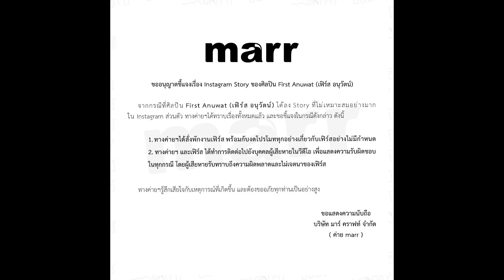ประวัติ เฟิร์ส อนุวัตน์ กับ 5 เรื่องจริง เจ้าของเพลงดัง ถ้าเขาจะรัก ยืนเฉยๆ เขาก็รัก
ประวัติ เฟิร์ส อนุวัตน์ กับ 5 เรื่องจริง หนุ่มน้อยเสียงดี เจ้าของเพลงดัง ถ้าเขาจะรัก (ยืนเฉยๆ เขาก็รัก)
กับประเด็นดราม่า ร้อนแรงในขณะนี้
1 ประวัติส่วนตัว
ชื่อจริง  อนุวัฒน์ แซ่โจว
ชื่อเล่น เฟิร์ส
อายุ 18 ปี
อาชีพ นักร้อง
ความสามารถพิเศษ เล่นกีตาร์, ตีกลอง
สังกัด  ค่าย marr

2 ประวัติการศึกษา
เฟิร์ส อนุวัตน์ จบการศึกษาระดับมัธยมจากโรงเรียนอัสสัมชัญ

3 จุดเริ่มต้นเข้าสู่วงการ
เฟิร์ส อนุวัตน์ สร้างชื่อเสียงให้ตัวเองเป็นที่รู้จักจากการเป็น Youtuber โดยช่องของ เฟิร์ส อนุวัตน์ จะเป็นการนำเสนอการร้องเพลงสไตล์ Cover
สไตล์อะคูสติกผ่านการเล่นกีตาร์ โดยใช้ชื่อช่องว่า FirstAnuwat มีผู้ติดตามมากกว่า 4 แสนคนเลยทีเดียว

และด้วยความสามารถและเสียงร้องที่โดนเด่นเป็นเอกลักษณ์ของเขา
จึงทำให้เขาได้มีโอกาสเข้ามาเป็นศิลปินในค่าย marr ที่มี ปาล์ม และ พัด วง Mean เป็นผู้ดูแล
และมีผลงานเพลงแรกในชีวิตอย่าง “ถ้าเขาจะรัก”(ยืนเฉยๆเขาก็รัก)
ออกมาและเรียกว่าประสบความสำเร็จเป็นอย่างมาก มียอดวิวในยูทูปปัจจุบันมากกว่า 76 ล้าววิวเข้าไปแล้ว

4 ผลงานเด่นที่ทำให้เป็นที่รู้จัก
เพลง 40 km/hr เพลงนี้เป็นเพลงที่ทําให้ทุกคนได้รู้จักกับ First Anuwat ในฐานะของ เด็กหนุ่มที่ร้องเพลง Cover ลง Youtube ซึ่งมียอดวิวกว่า 65 ล้านวิว เลยทีเดียว
เพลง "”(ยืนเฉยๆเขาก็รัก)  เปิดตัวเมื่อ 20 สิงหาคม 2563  ในสังกัดค่าย marr ปัจจุบัน มียอดวิวบนยูทูปกว่า 76 ล้านวิว
เพลง คลั่งรัก       เปิดตัวเมื่อ 18 มกราคม 2564   ในสังกัดค่าย marr  ปัจจุบัน มียอดวิวบนยูทูปกว่า 22 ล้านวิว